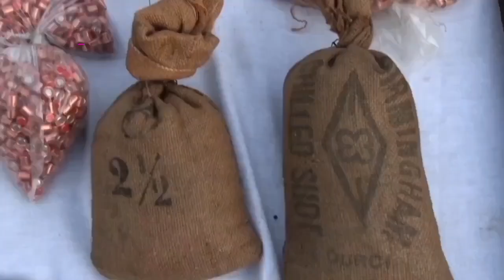🔴مستغانم | توقيف شخص قام بتهريب الأسلحة ويحجز بحوزته كمية معتبرة من الذخيرة